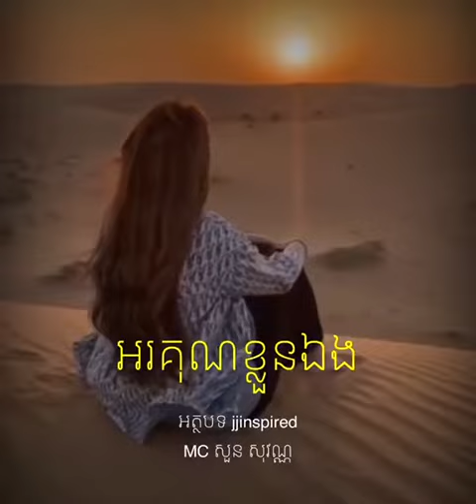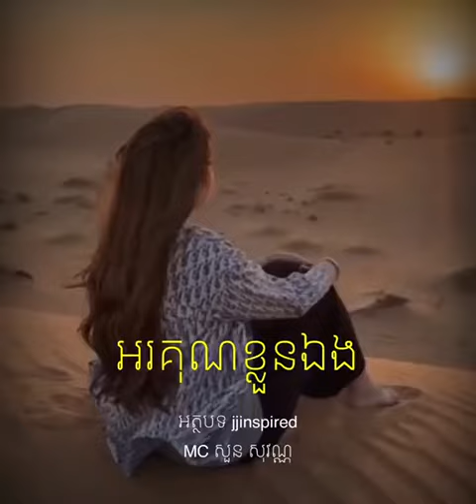អរគុណខ្លួនឯង MC សួន សុវណ្ណ Soun Sovann Official អ្នកស្នេហាកំណាព្យ